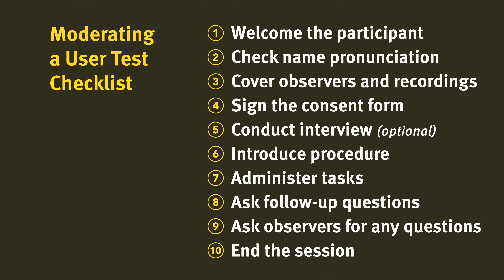Checklist for Moderating a User Test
10 things you should do when running a usability study. Remembering all the steps leads to good research insights. (The second of 2 videos on usability study checklists.)